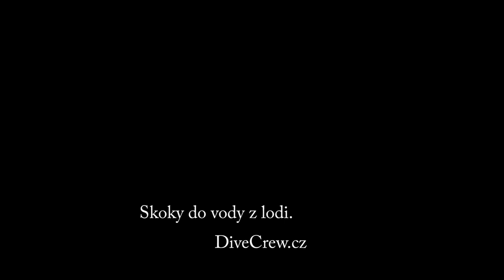Diver jump into the water, enter and exit the boat and Zodiac inflatable boat.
Tímto videem se můžete poučit jak se potápět z lodi. Je tu vidět více povedených technik ale i těch méně zdařilých, odhalíte co je špatně?
Napište, krátké komentáře.